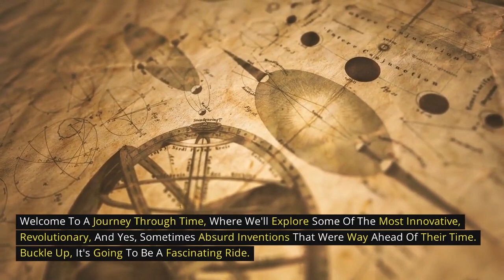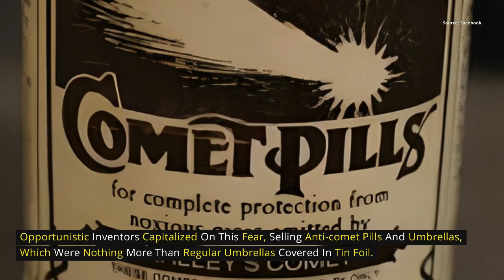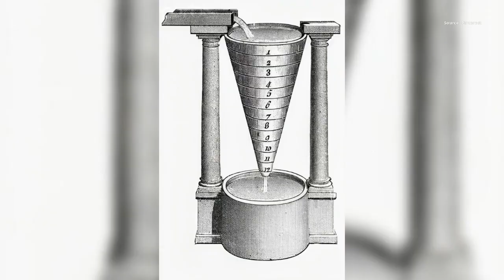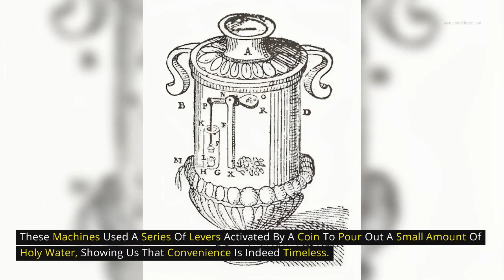Forgotten Inventions That Were Way Ahead Of Their Time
Welcome, time travelers! Join us on an extraordinary journey through history to discover groundbreaking inventions ahead of their time.

Aerocar (1950s): Flying cars, like the Aerocar, were road-worthy aircraft transforming from planes to cars, predating the futuristic concept.

Antikythera Mechanism (1901): An ancient analogue computer found in the Aegean Sea, predicting astronomical positions centuries before Apple's time.

Smell-O-Vision (1960s): Television's attempt to sync scents with on-screen content, facing practical challenges despite its innovative concept.

Amphicar: A car that could float on water, President Lyndon B. Johnson's favorite prank toy that faded into obscurity.

Halley’s Comet Panic (1910): Opportunistic inventions like anti-comet pills and tin-foil-covered umbrellas played on the fear of toxic space chemicals.

Runcible Spoon (16th Century): An all-in-one utensil combining fork, spoon, and knife, failing to become a popular dining tool.

Baghdad Batteries: Ancient ceramic jars from Iraq generating electricity, showcasing the ingenuity of our ancestors.

Dynasphere (1930s): A zany monowheel vehicle as an alternative to cars, facing stability and maneuverability issues.

Ancient Greek Clepsydra: A water clock measuring time with water flow, a marvel of ancient engineering.

Greek Fire: Byzantine Empire's secret weapon burning on water, its exact composition lost to time.

Nikola Tesla's Wireless Electricity (1900s): Visionary experiments on wireless electricity transmission hindered by financial constraints.

Contact Lenses (Leonardo da Vinci, Rene Descartes): Early ideas shaping modern vision correction.

"Man-From-Mars Radio Hats" (1940s): Bucket hats with built-in radios, a brief fascination with wearable tech.

Telharmonium (Late 1800s): The first electronic musical instrument using spinning rotors and tone wheels for music over phone receivers.

Vending Machines Dispensing Holy Water: Invented by Hero of Alexandria, a timeless convenience.